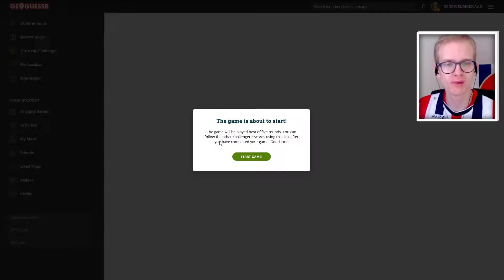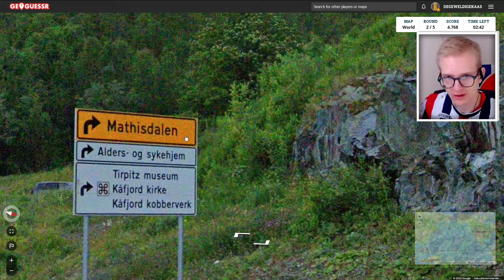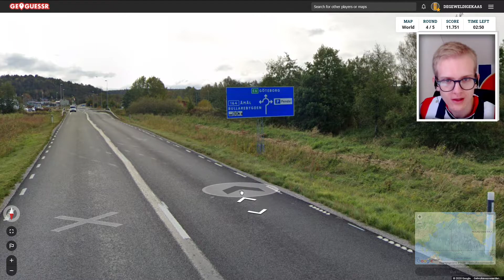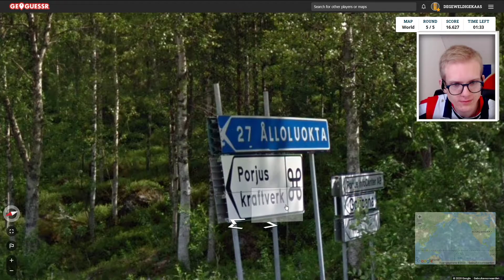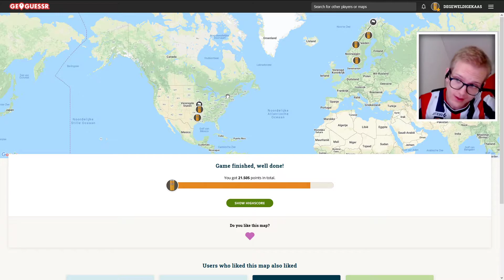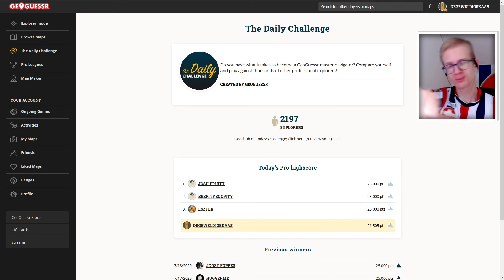GeoGuessr De Dagelijkse Uitdaging #61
Dankjewel voor het aanklikken van dit filmpje!

Veel Kijkplezier op DeGeweldigeKaas!